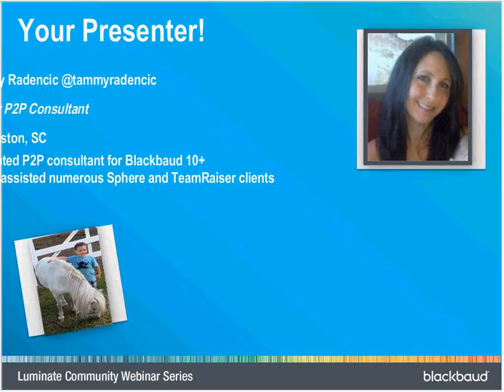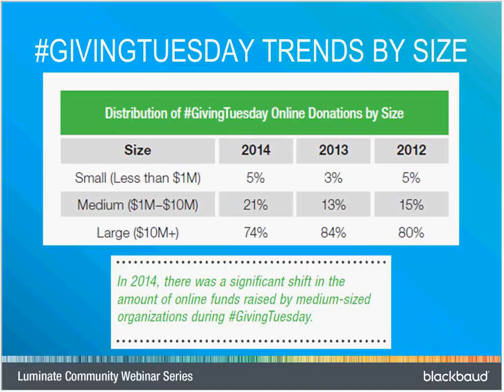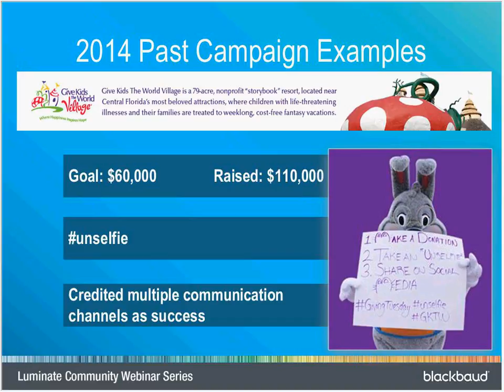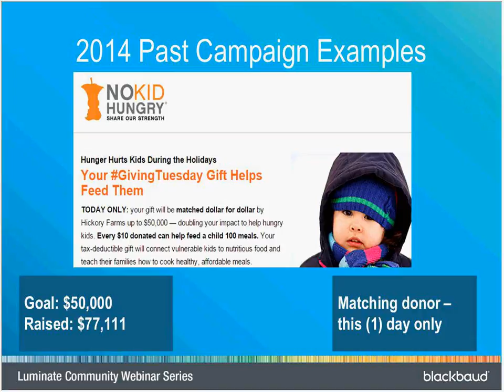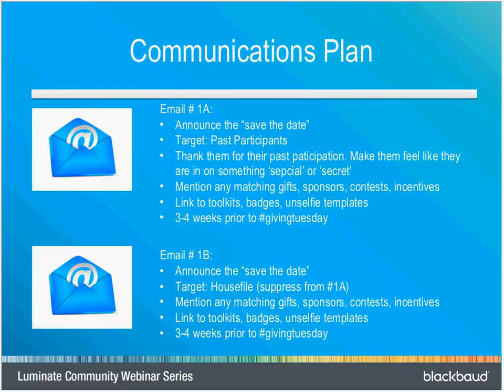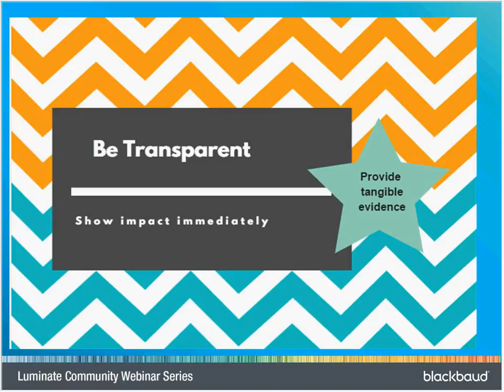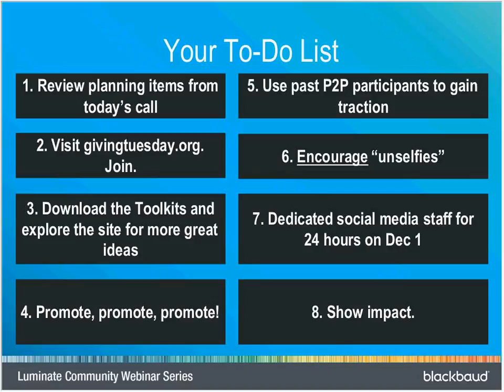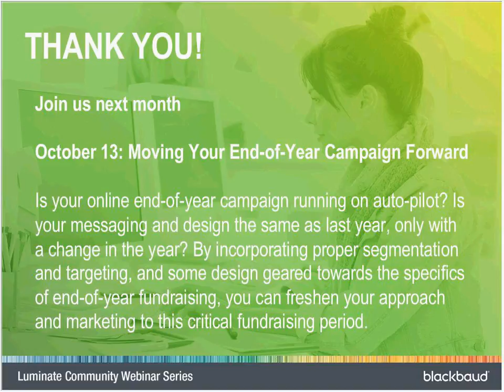Eat, Shop and then GivingTuesday – Turning Supporters into Fundraisers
Luminate Community Webinars: Eat, Shop and then GivingTuesday – Turning Supporters into Fundraisers